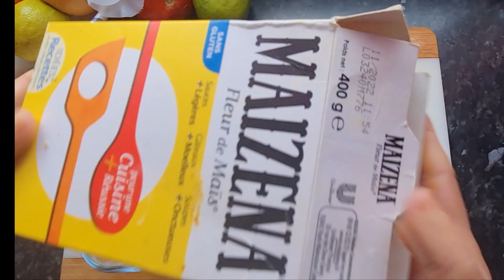Les meilleures cuisses de poulet que j'ai jamais faites👌facile_et_rapide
Tellement délicieux que je les cuisine 3 fois par semaine ! recette facile et rapide 👌,Les meilleures cuisses de poulet que j'ai jamais faites pour mon petit-fils
Vous devez les essayer! Cuisses de poulet croustillantes avec sauce - quoi de mieux? Cuisinez cette recette de cuisse de poulet délicieuse et facile pour toute la famille et tout le monde sera émerveillé par son goût incroyable. C'est un dîner incroyablement délicieux pour toute la famille. Préparez un délicieux dîner pour toute la famille et toute la famille appréciera cette recette de cuisse de poulet incroyablement délicieuse. Amusez-vous à cuisiner ! La recette de dîner la plus savoureuse, la plus rapide et la plus simple que vous puissiez préparer pour le dîner ! Essayez-le et dites-le-moi dans les commentaires « Comment l'aimez-vous ? » Paix et amour, mes amis! Bonne journée

*mots clés *
recette facile pour ramadan 2022